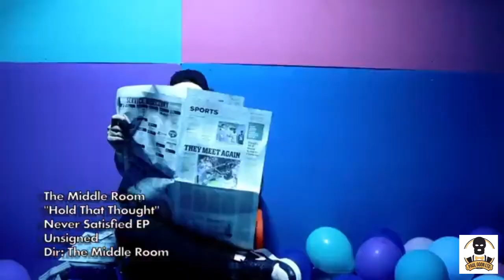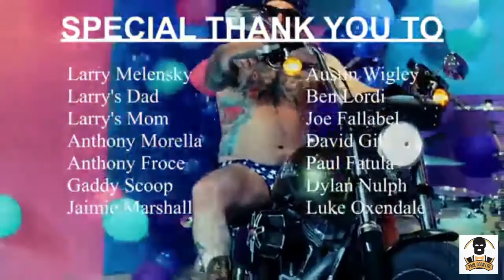You Might Not Know Mondays Vol.2 Ep.9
1. Every Time I Die - A Colossal Wreck
2.The Middle Room - Hold That Thought
3. Saint J - The Werewolf Song
4. The Apocalyptic Fist of the Black Death - Crucial Ties

*For quality purposes, do not stream below 720p*